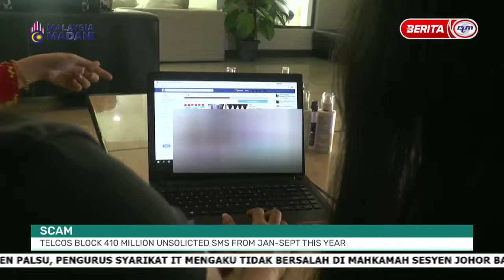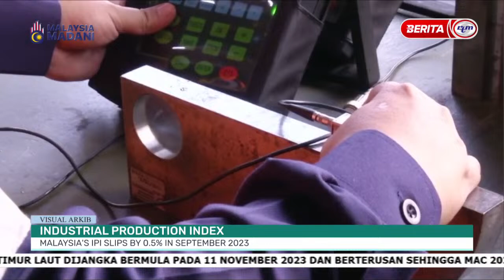7 NOV 2023 – MALAYSIA TONIGHT